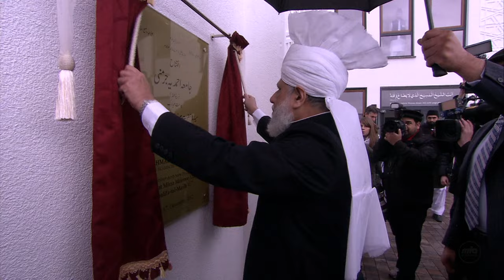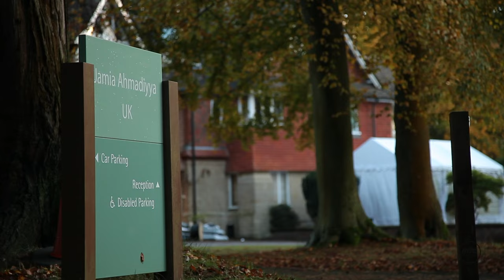Jamia Ahmadiyya: From humble origins to global eminence | Documentary | Jalsa Salana UK 2023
The Ahmadiyya Muslim Community has experienced tremendous growth over the past few years, making it the fastest growing movement in Islam. This English documentary focuses on how the community has flourished from such humble beginnings to become an international institution with global influence.